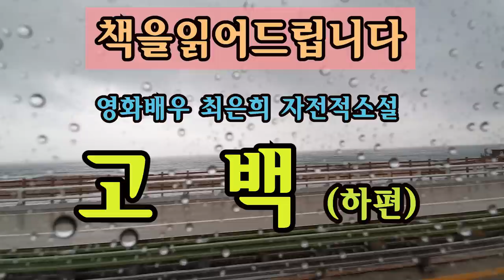[장편소설오디오북] 고백(하) | 영화배우 최은희 자전적소설 | 은막의 여배우 최은희, 그녀의 드라마틱한 인생이야기 . 불멸의 영화배우 의 솔직한 삶의 이야기를 만나보십시오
좋아요 먼저 부탁드립니다.

0:00  시그널 음악
0:38 본문낭독

모스크바 영화제 여우주연상 수상, 대종상 여우주연상 수상 등 전대미문의
금자탑을 쌓은 불멸의 영화배우 최은희의 첫 자서전,
이 책은 화려한 배우로서의 삶이 아닌 평범한 여성으로서의 지우고 싶은
아픈 상처들까지 담담한 어조로 풀어놓았다.
아울러 해방, 전쟁, 유신 군사정권 등 우리 근현대사의 험난한 여정을
관통하고 있는 그녀의 드라마틱한 인생 이야기는 이 시대를 사는 여성들에게
삶의 소중함과 사랑의 가치를 되새겨 보는 큰 감동의 장을
마련해 줄 것이다.
최은희는 1930년 겅기도 광주에서 태어났다.
1943년 배우 문정복의 소개로 극단 아랑의 연구생이 된다.
청춘극장 으로 연극무대에 데뷔.
극단 아랑 극예술협의회 등에서 연기력을 쌓는다.
1947년 새로운 맹세 로 영화계에 데뷔한후, 마음의고향, 밤의 태양, 에 출연하며 영화계의 신예로 떠오른다.
파란지에서의 연극 야화 와 1953년 다큐멘터리 영화 코리아를 계기로 신상옥 감독과 만나 운명적인 사랑을 나누게 된다.
'영화에 미친 야생마' 신상옥 감독의 동지로서의 영화를 위한 삶을 살았으며,
5,60년대 대표적인 은막의 스타로 부상하게 된다.

* 이 영상은 절판도서로 만들어진 제 2저작물입니다.

영상 : 달리는 차안에서 보는 비오는 바닷가풍경 !!!
            보내주신 방구님 감사합니다.